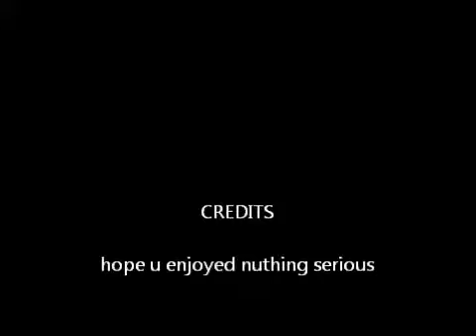dts mini teaser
barstow skating dts jus messed around with some dumb footy